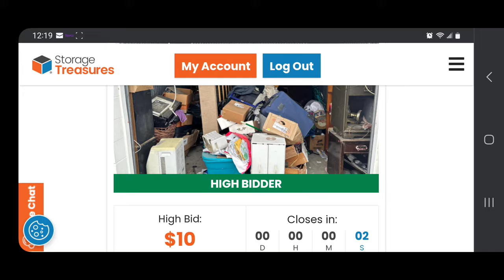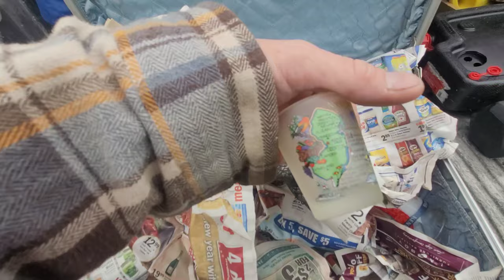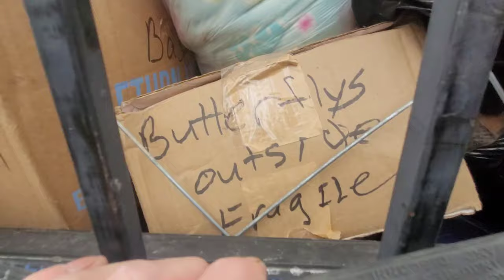Abandoned Storage For Less Than $500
what does $22.68 buy you in today's economy